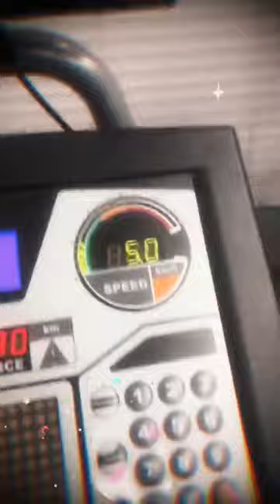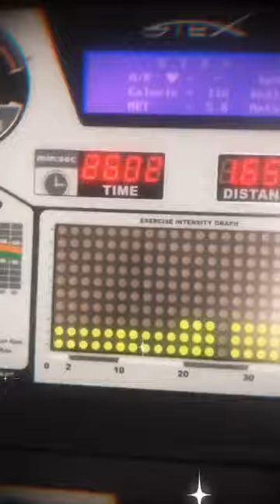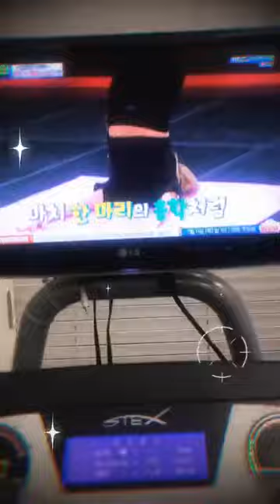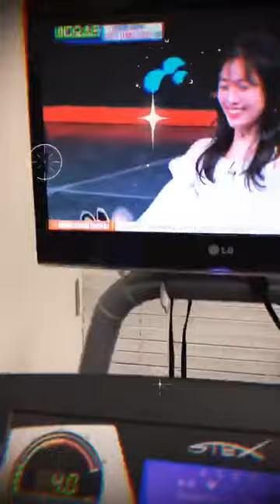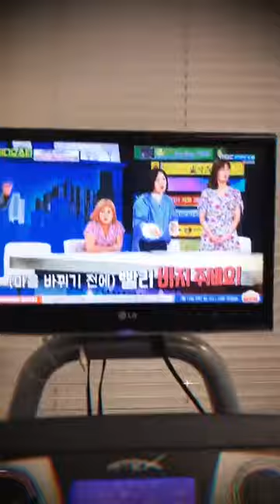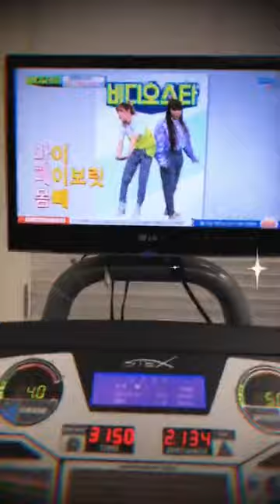Live Instagram Sandara Park